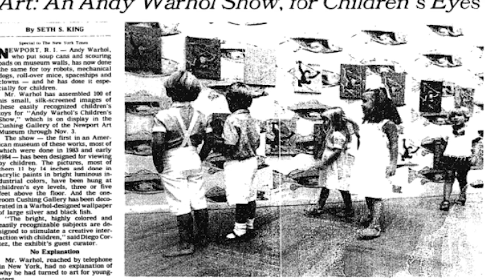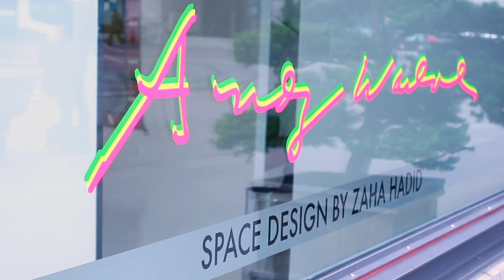Andy Warhol: Toy Paintings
Have a look at an extended video with Mathias Rastorfer,  where he shares insights into our current Andy Warhol show.

“Andy Warhol: Toy Paintings” is on view until September at our Zurich Paradeplatz gallery.